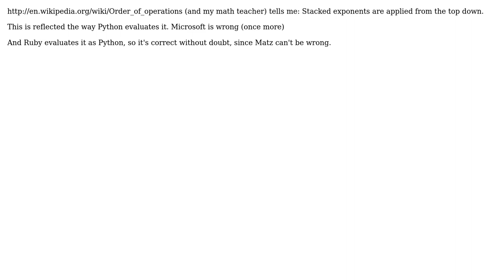What is the justification for Python's power operator associating to the right?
Software Engineering: What is the justification for Python's power operator associating to the right?

With thanks & praise to God, and with thanks to the many people who have made this project possible! | Content (except music & images) licensed under CC BY-SA | Music | Images & others | With thanks to user thorsten muller user Pieter Muller user Andrea and the Stack Exchange Network Trademarks are property of their respective owners. You are responsible for your own actions.